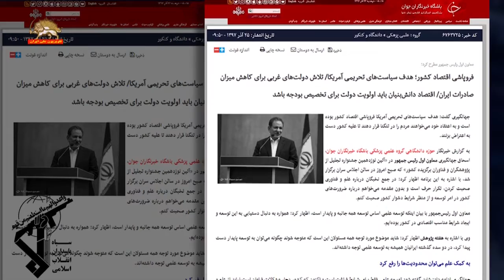بحرانهای دامنگیر رژیم ایران از اف ای تی اف و تحریمهای آمریکا تا بودجه ۹۸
بحران رژیم برسر رد لایحه سی اف تی توسط مجمع تشخیص مصلحت نظام، ارگان دولت روحانی به نقل از یک نماینده مجلس رژیم: مجمع، روح قانون پولشویی را گرفت. با این تصمیم باقی مواد لایحه یاد شده معنای خود را از دست می‌دهند.